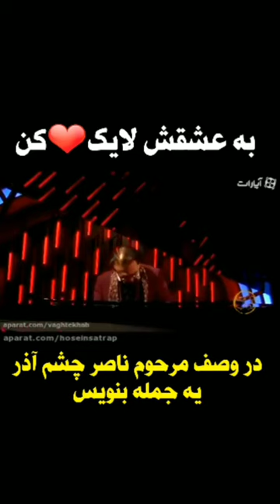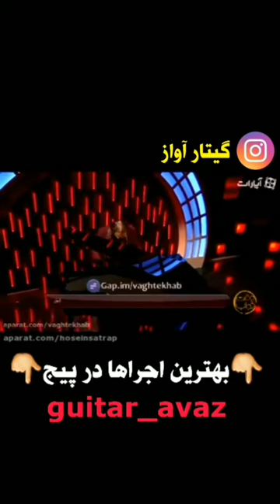Rain of love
Naser cheshm azar, music ftom paradise